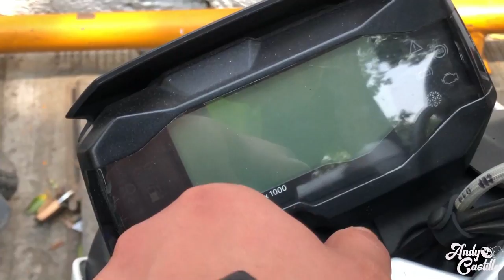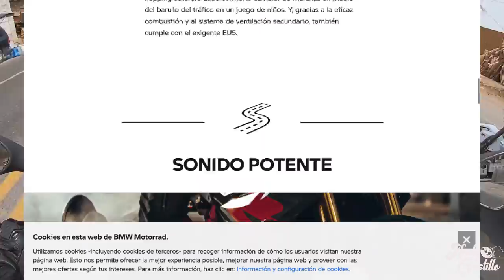BMW G310R PRUEBA Y RESEÑA ¿VALE LA PENA EN 2021?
Amigos en el video de hoy probamos la gran BMW G310R, la moto mas pequeña de la familia BMW Motorrad.
¿Lograra cumplir nuestras expectativas? ¿Vale la pena adquirirla en 2021? en este video lo descubriremos.